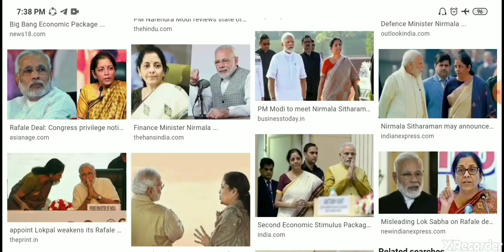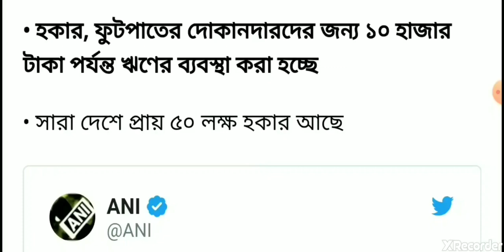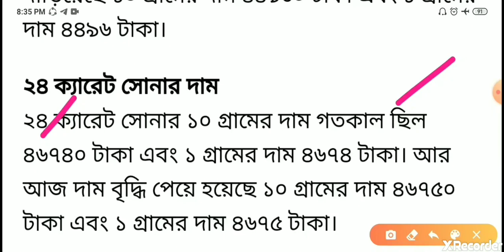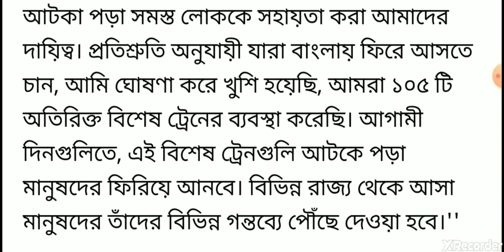আগামীকাল শুক্রবার থেকেই।। বিরাট সুখবর একাধিক নতুন ঘোষণা এক দেশ এক রেশন কার্ড ২ মাস বিনামূল্যে news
Ration card big news ine nation one ration card new rules and pm Modi big news update

🔥 আপনারা পাবেন নিত্য নতুন খবর Educational ছাড়া ও 🔥Science&Technology বিভিন্ন ধরনের  Video তথ্য। আপনাকে ধন্যবাদ এই চ্যানেলে visit করবার জন্য ।